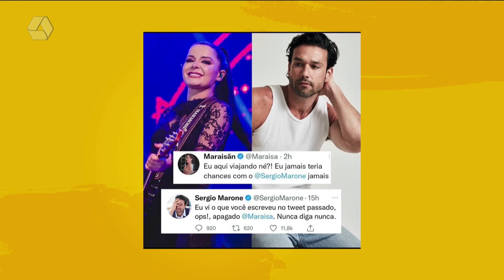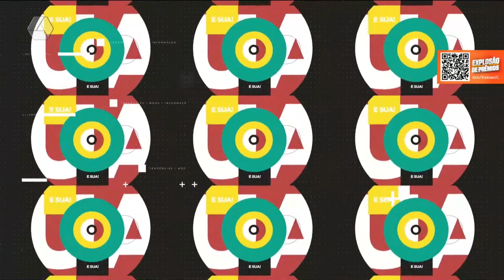Babados&Boatos destaca novo visual da youtuber Virgínia